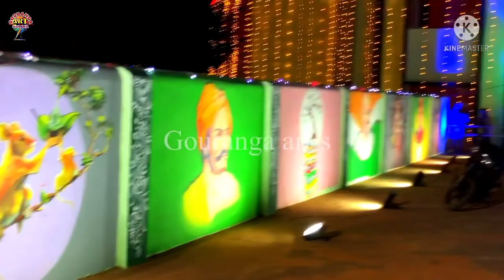5t logo writing painting/ 5t logo wall painting kaise kare /how to make 5t logo / 5t school 5t logo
Hii friends namaskar 🙏
Apne bhai ko aise hi Sapport karte rehena

5t logo wall painting
5t logo wall paintings kaise kare
How to make 5t logo
5t school paintings
5t logo paintings

Gouranga Art’s